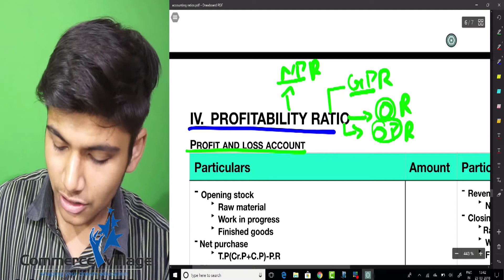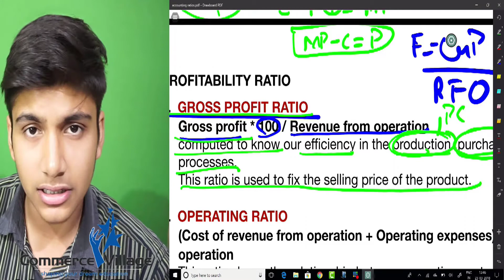Concept of PROFITABILITY RATIO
+2 ACCOUNTS

About Us: Commerce Village is a one-stop platform that provides FREE Quality online education. The channel has educational video lessons on Economics & Business Studies for Class 11, 12 & CA-CPT with Concepts, PAPA CHARTS & Mind Mapping Techniques never explained so well before. Keep watching & we assure your academic improvement with each lesson.